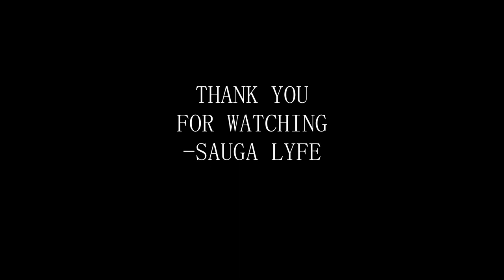Swadu FEMALE RAPPER FROM Sierra Leone MUSIC COMPILATION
0:00 Swadu ft Sheik Kargbo Thonon
0:05 SWADU - WARN DEM
0:10 Swadu - For Your Normoh
0:15 Swadu - Feel Alright ft. Timaya
0:20 SWADU - BOUT THE MONEY
0:25 Susbcribe